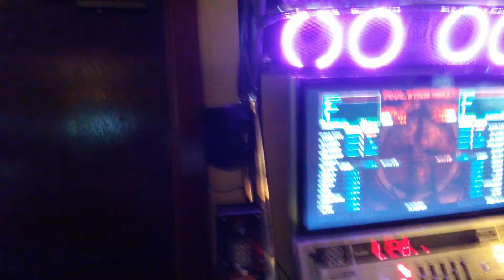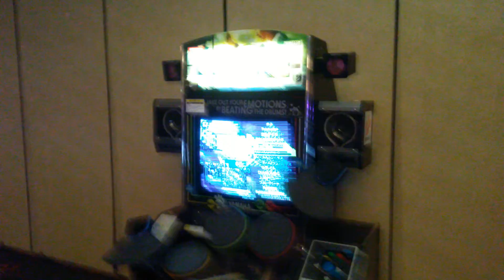Random Battle Con 2015 Game Room Tour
Lots of great games to play! Hopefully you can hear my audio, if not sorry. My camera didn't focus very well. For that I also apologize. Filmed at Random Battle Con 2015 in Lansing Michigan at the Radisson Hotel.